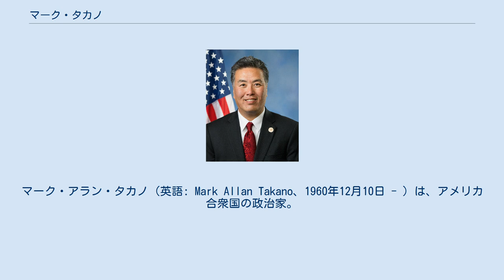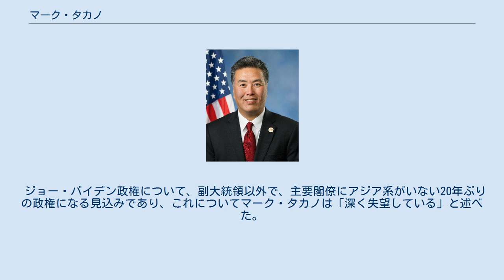マーク・タカノ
マーク・アラン・タカノ（英語: Mark Allan Takano、1960年12月10日 - ）は、アメリカ合衆国の政治家。
下院議員（カリフォルニア41区選出）。
民主党所属。
1990年よりリバーサイド・シティ・カレッジ理事を務める。
アジア系の連邦議会議員の中で最初にゲイであることを公にした人物である。
 カリフォルニア州リバーサイド出身。
タカノは、日本からのアメリカ合衆国移民の子孫である「サンセイ」であり、親族は第二次世界大戦中にカリフォルニアの日系人強制収容所に収容されていた。
アルボード合同学区のラシエラ高校を首席で卒業。
高校時代、ディベートや若者の交流を目的に学生が運営する全米規模の組織Junior State of Americaに参加し、南カリフォルニア州副知事に選出される。
1983年、ハーバード大学卒（政治学士）。
 その後、2010年にカリフォルニア大学リバーサイド校舞台芸術専攻で文芸を学び、教養修士号を取得している。
 公立学校で23年間、イギリス文学の教鞭をとる。
学生時代は共和党に所属していたが、リバーサイド・シティ・カレッジ理事に選出された1990年に民主党に党籍を変更している。
 2012年に新設されたカリフォルニア41区から下院選に出馬し、58%の得票を得て初当選を果たした。
ゲイであることを公表しているアジア系アメリカ人として初めての連邦議会議員の選出となった。
 ジョー・バイデン政権について、副大統領以外で、主要閣僚にアジア系がいない20年ぶりの政権になる見込みであり、これについてマーク・タカノは「深く失望している」と述べた。